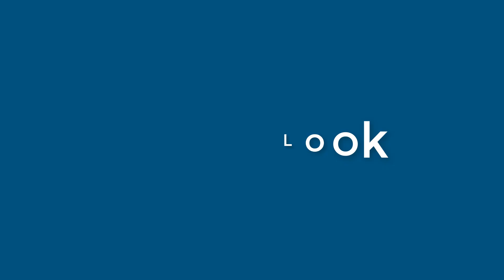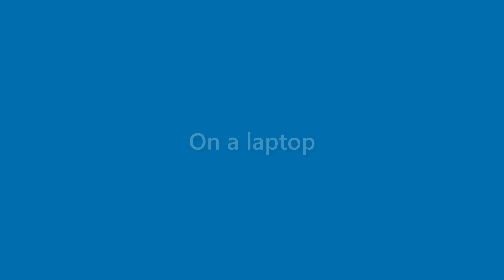Alexandria Blair - appearance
Name Look - Alexandria Blair - appearance. In this video we present "Alexandria Blair" name look and feel in various scenarios.
This video will cover:
How does "Alexandria Blair" look as a personal letterhead?
How does "Alexandria Blair" look on a business card?
How does "Alexandria Blair" look on a computer/laptop screen?
How does "Alexandria Blair" look with different background colors?
How does "Alexandria Blair" look with various fonts?